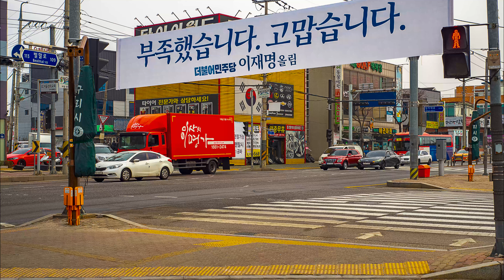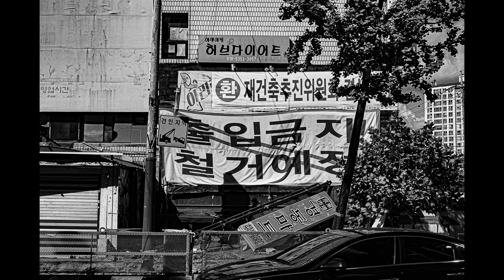Dr. Oh's Photos 66